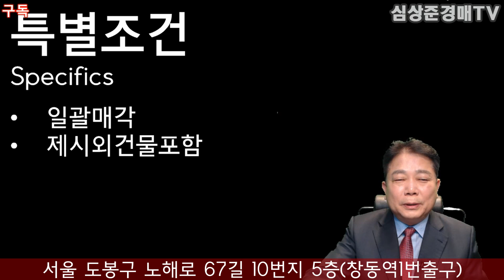[No.596 추천경매물건]서민 실수요자에게 적합한 인천 간석동 빌라(2020.11.9.)